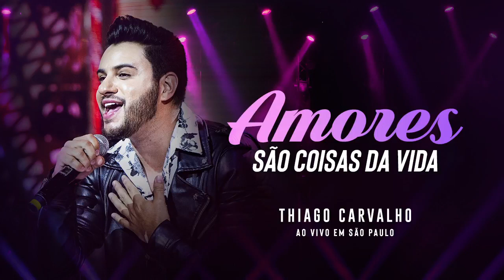Leandro & Leonardo - Amores são coisas da vida. Interpretação - Thiago Carvalho.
"O que nos define nessa passagem da vida passam por nossas mãos dia a dia, mas o que permanece é apenas a intensidade daquilo que foi feito com amor.
Já vivi momentos que palavras não tem como descrever. E isso é o verdadeiro valor de tudo que foi vivido."

                                        Valéria Ribeiro. ❤

👉RESPEITE SEMPRE OS DIREITOS AUTORAIS.
✅Lei 9.610/98.